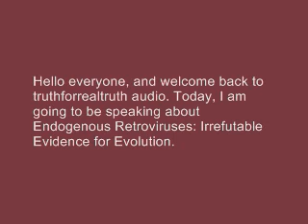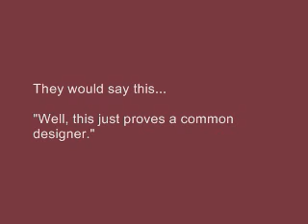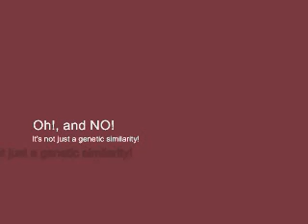Endogenous Retroviruses: Explained!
Click the links on the video, for more, informations.